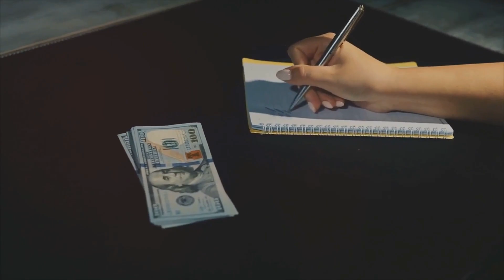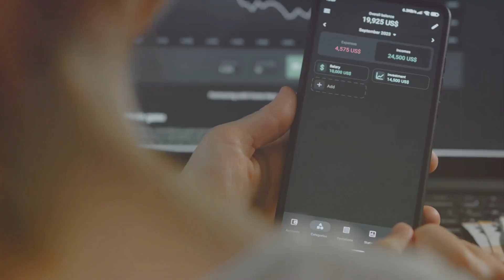Budgeting 101: Master Your Finances